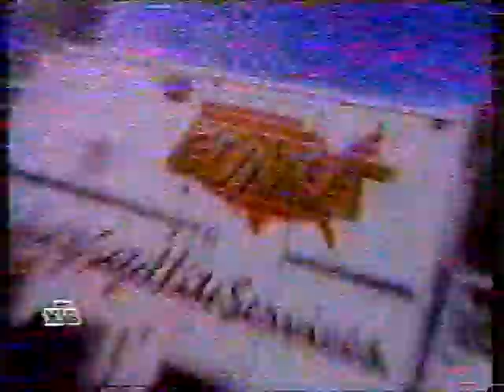[VHSrip] John John Molina v Roberto Garcia (НТВ)